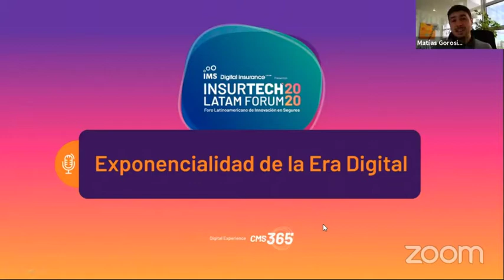Exponencialidad de la Era Digital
✔️ "Exponencialidad en la Era Digital"

🎙Guibert Englebienne, CTO & Co Founder, Globant